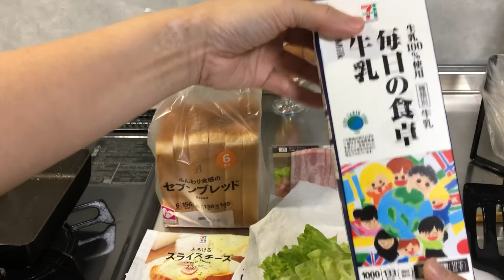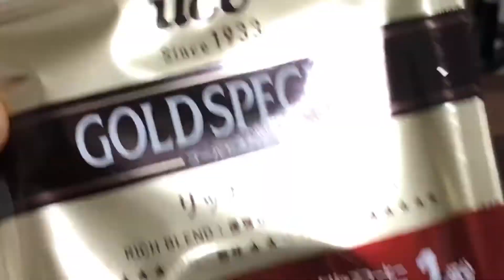レタス5倍！！ほぼセブンで揃うよ♪サンドイッチの作り方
皆さんこんにちは　こんばんは♪
レタスがたっぷりある時ありませんか？

シャキッとした食感のサンドイッチが食べたい！そんな時は

レタスは5倍
ケチャップorマヨネーズor辛子は3倍

意外と味は濃くなくちょうど良いお味になります

お好きな珈琲と一緒にどうぞ♪